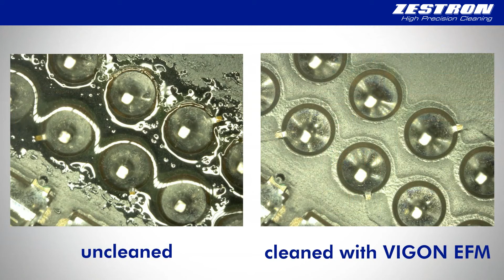VIGON® EFM - Manual PCB Cleaning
VIGON EFM is a cleaning agent for manual pcb defluxing after rework or selective soldering. The aerosol can comes with a special brush for pcb assemblies to improve the flux removal. The cleaner dries fast and residue free, has an excellent material compatibility and is CFC and halogen-free.